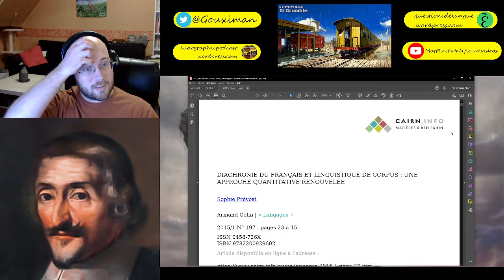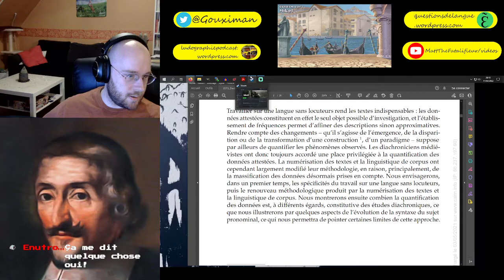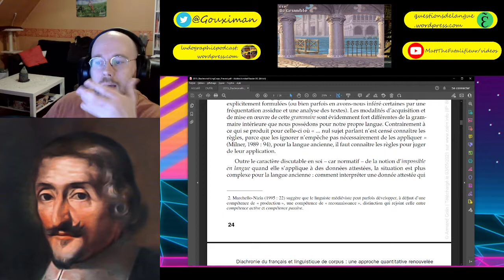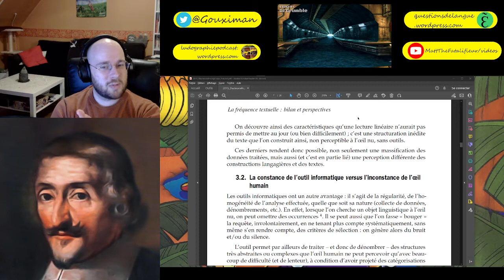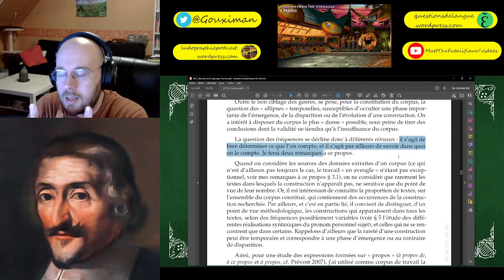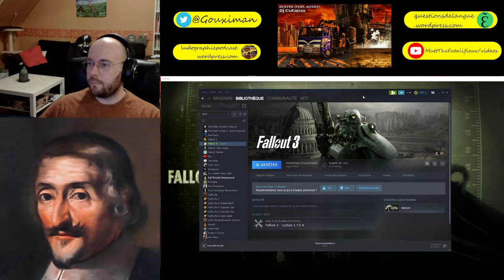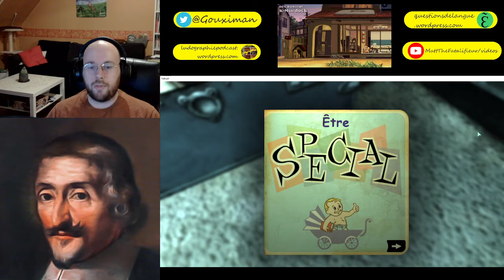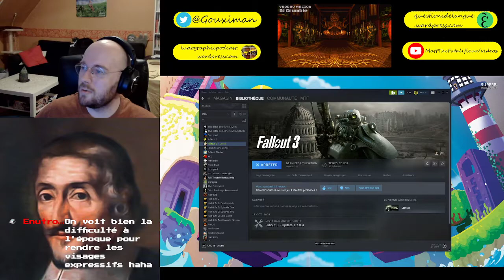[Jeu Vidéo et Linguistique] Analyse quantitative en diachronie du français / Fallout 3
Stream du 17/03/2022 :

- 09:00 : lecture de l'article de Sophie Prévost (2015), "Diachronie du français et linguistique de corpus : une approche quantitative renouvelée". L'article est paru dans le n°197 de la revue "Langages"
- 1:15:00 : quantité et qualité des données dans "Fallout 3" (2008, Bethesda Softworks)